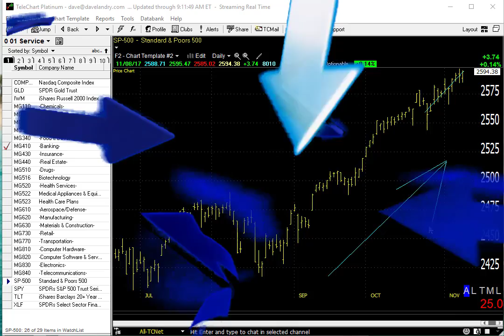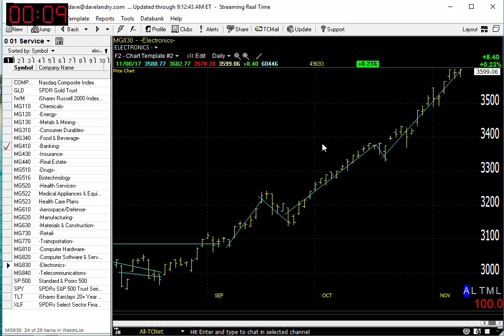11/09/17 Dave Landry's Market In A Minute-Correction Action (and the market could use it)